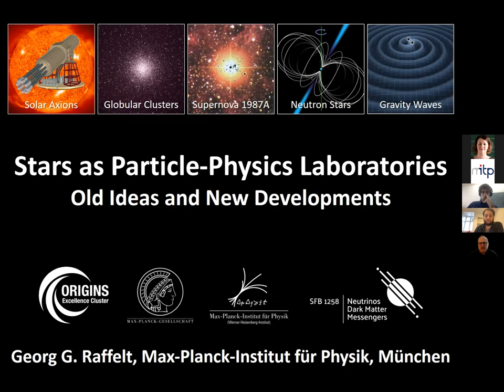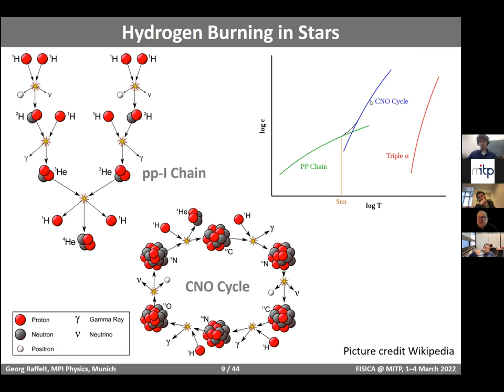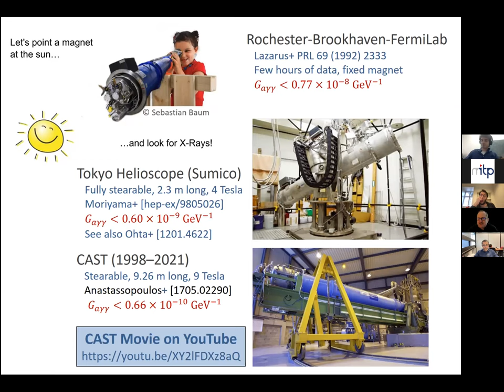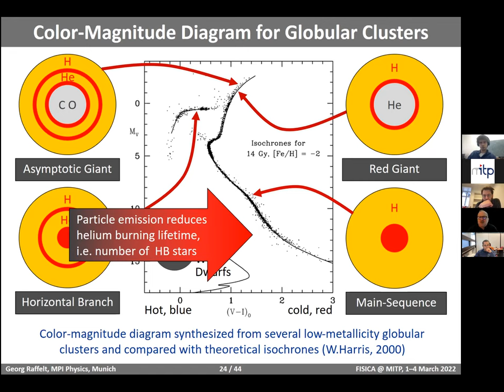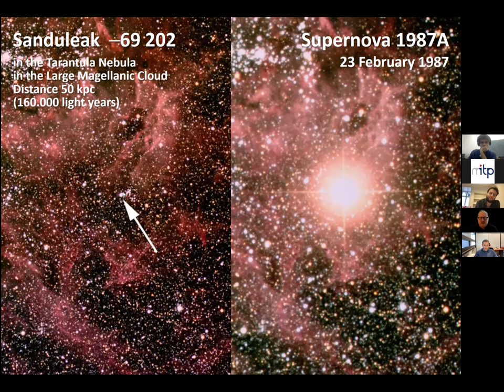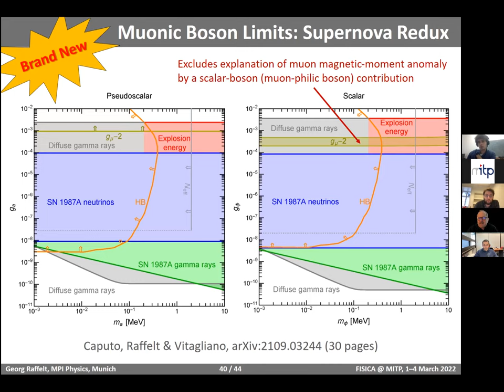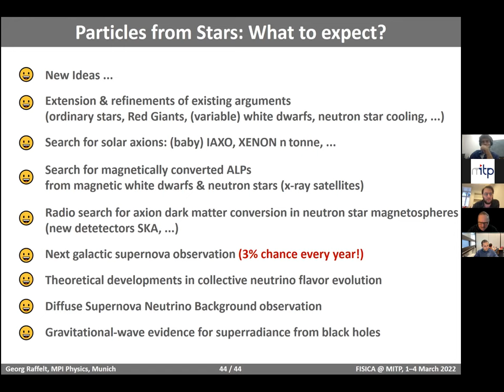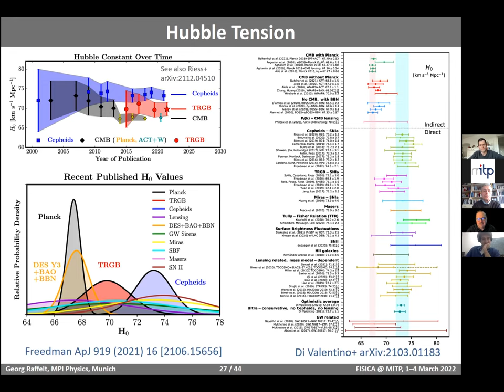Day 1, part 1: Stars as Particle-Physics Laboratories: Old Ideas and New Developments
by Georg Raffelt